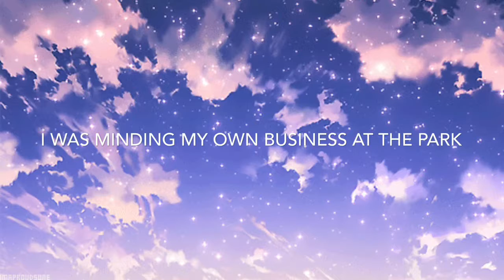Super scary glitch in Nintendogs!! (Old + Joke)